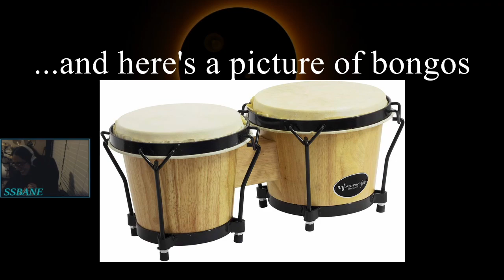bongos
bongo bonjo nobgo bango banjo bonjour gobon bogno gongo gonbo bambi bonoo oongo loopa boongo bongosaurus rex bongo bongopulous bongo kazooie ognob bongo

bongo